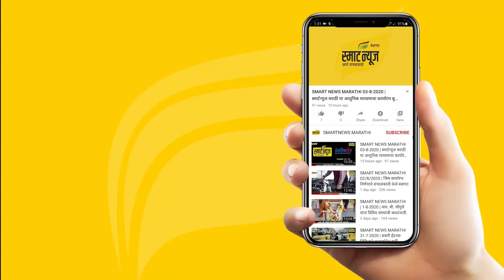स्मार्ट प्लस हिंदी न्यूज बुलेटीन 30-04-2024 | SMART PLUS HINDI TODAY'S BULLETIN NEWS​​​​​​​